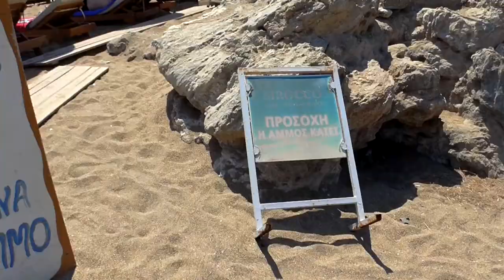VLOG ЕДА ИЗ ЛАВЫ/ КЛИМА/ ОСТРОВ МИЛОС/ ГРЕЦИЯ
Вулканическая еда. Готовим в песке при температуре в 102 градуса.
Традиционная рыбацкая деревушка - Клима. Остров Милос.
Развернутая информация с паролями, явками,, ценами и фото в моем Instagram